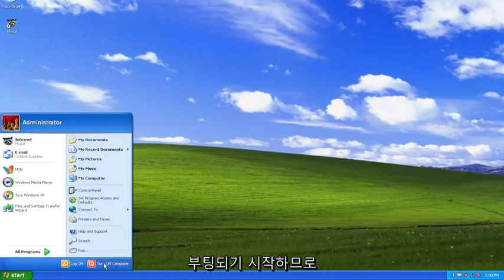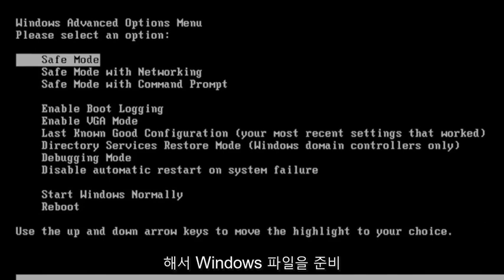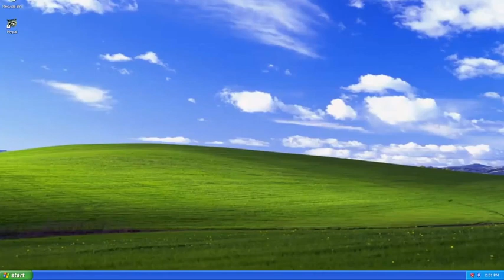안전 모드에서 Windows XP를 시작하는 방법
Windows XP를 안전 모드로 부팅하는 방법 [튜토리얼]

Windows XP 안전 모드는 특히 정상적으로 시작할 수 없는 경우 많은 심각한 문제를 진단하고 해결하는 데 도움이 될 수 있습니다. 안전 모드에서 시작하는 방법은 다음과 같습니다.

이 자습서에서 다루는 문제:
Windows XP 부팅 안전 모드
Windows XP가 안전 모드에서 부팅되지 않음
Windows XP는 안전 모드에서도 부팅되지 않습니다.
Windows XP 부팅 루프 안전 모드 없음
Windows XP를 안전 모드로 부팅
Windows XP는 안전 모드에서만 부팅됩니다.
Windows XP는 안전 모드로 부팅할 수 없습니다.
윈도우 xp 안전모드 부팅 불가

이 자습서는 Dell, HP, Acer, Asus, Toshiba, Lenovo, Alienware, Razer, MSI, Huawei와 같이 지원되는 모든 하드웨어 제조업체의 Windows XP 운영 체제(가정용 및 전문가용)를 실행하는 컴퓨터, 랩톱, 데스크톱 및 태블릿에 적용됩니다. , Microsoft Surface 및 Samsung.